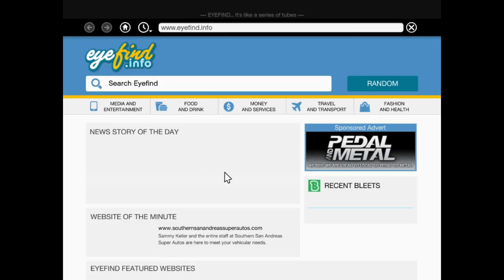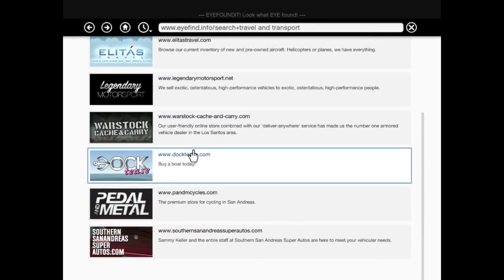GTA V Part 20: ALIENS !!!!!!!!!!!!!!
In this video we gear up with Trevor, get 420 bl4z3d with Mike and get to mow down hordes of aliens with A FRIKKIN MINIGUN.

Age Of Empires I, II, III, I Expansion, II Expansion
Risen 2
Minecraft
League of Legends
Game of the Year 420 Blaze It
Age of Wonders
Borderlands
AC II, Revelations, III, Liberation HD
Audiosurf (you can wish for specific songs)
Banished
Besiege
CoH, CoH II
CS : GO
Deponia: The Complete Journey
DLC Quest
Skyrim
Fallout 3
GMod
Goat Sim
Heroes and Generals
Luftrausers
Magicka: Wizard Wars
Mighty Quest For Epic Loot
Mirror's Edge
One Finger Death Punch
Paper's, Please
Planetside II
Portal I + II
Saints Row IV + Gat out of Hell
Civilization V
Terraria
Tropico IV
Valiant Hearts: The Great War
War Thunder
World of Guns: Gun Disassembly
Battlefield III + IV
Crysis II + III
Sims II
Peggle
Plants vs. Zombies: GotY Edition
Sim City 2k: Special Edition
Syndicate
The Witcher I + II
Titanfall
Pagan: Ultima VIII
Anno 2070
Might and Magic Heroes VI